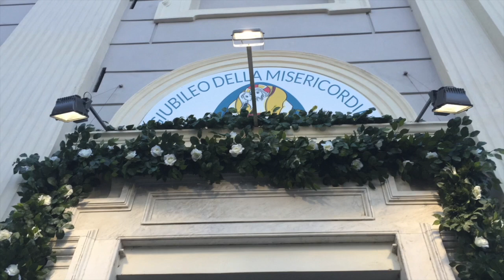Visita pastorale. Intervista a don Fabienne